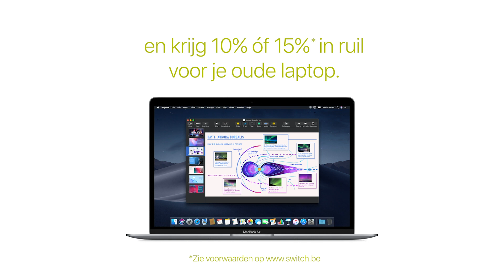Switch presents: Back To School 2019, het studentenkot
Dankzij een MacBook met korting tot wel 15% ga je al fluitend door het studentenleven.
Spring tussen 18/8 en 20/10 binnen bij Switch & sla je slag! 🏃